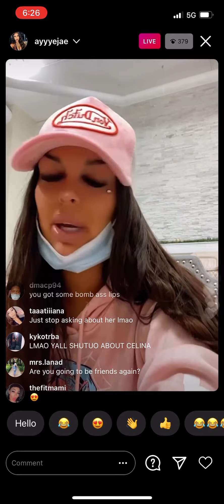Aliza Jane (Aj) -IG Live pt2 12/30/2020